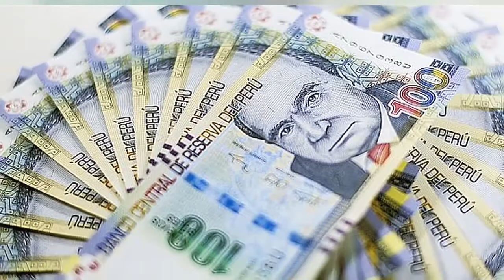MARTIN VIZCARRA, EL INGENIERO EDUCADOR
Martín Vizcarra, el moqueguano que recibe hoy el delicado encargo de asumir la presidencia del Perú luego de la forzada renuncia de Kuczyinski, un provinciano al que el destino reta justo en el día de su cumpleaños número 55 —hoy 22 de marzo—, entregándole via constitucional las riendas del manejo del país. Corría febrero del 2016 y era el nuevo jale del candidato a la presidencia Kuczynski, que lo había designado como su jefe de campaña, y vaya que era un jale de lujo pues exhibía como uno de sus mayores logros personales durante su período como presidente regional de Moquegua desde 2011 hasta el 2014 haber ubicado en el primer lugar del ranking educativo nacional a su departamento —superando a Lima y Arequipa—, haciendo que el Instituto de Estudios Peruanos considerara que si Moquegua fuera un país, estaría mejor en educación que Chile.
Es por aquellas fechas que Veronica Ayllón, la hermosa conductora del programa "De película", realiza esta excelente entrevista al ingeniero Martin Vizcarra —hijo y esposo de maestras—, y que nos muestra en tan solo 8 minutos por qué hay razones suficientes para tener fe en nuestro nuevo presidente, para tener fe en el futuro de nuestro país. Martín Vizcarra, forzadamente involucrado en el tema de Chinchero a inicios del año pasado, para luego ser abandonado a su suerte y maltratado por el presidente y tener que renunciar como Ministro de Transportes y Comunicaciones, siendo alejado del gabinete a través de su designación como embajador en Canadá, y en las últimas semanas ser injustamente tratado de traidor por el mismo hoy renunciante Kuczynski, hace su segundo debut. Vayan por su bolsa de canchita y disfruten esta entrevista :)